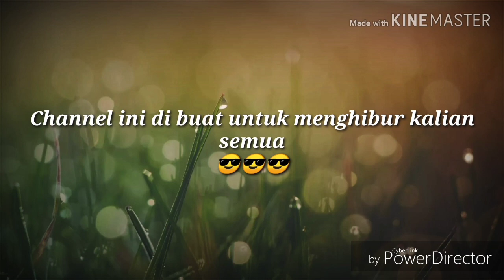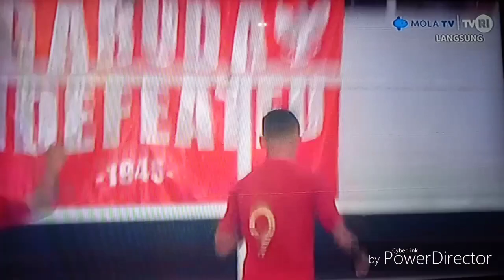INDONESIA 🇮🇩 VS MALAYSIA 🇲🇾 { 2 : 3 }, KUALIFIKASI PIALA DUNIA 2022 || Kamis, 5 September 2019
Bismillahirrahmaanirrahiimm...

Alhamdulillah, pada kesempatan kali ini, saya bisa upload video INDONESIA 🇮🇩  VS MALAYSIA 🇲🇾 { 2 : 3 }, KUALIFIKASI PIALA DUNIA 2022 || Kamis, 5 September 2019 Pertandingan ini berlangsung di Stadion Utama Gelora Bung Karno

Channel ini semata - dibuat mata hanya untuk beribadah kepada Allah SWT

Enjoy For Watching 😎™